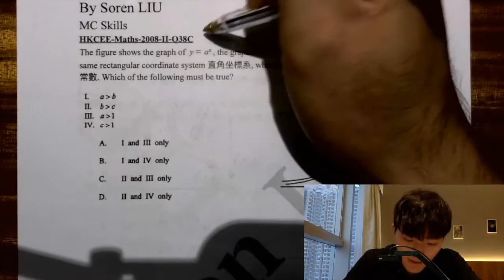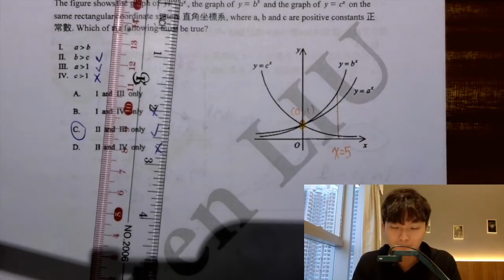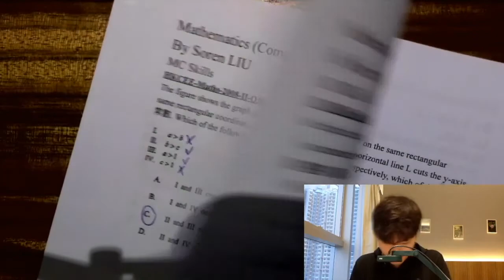[Paper II Intensive] 14. Logarithm 對數